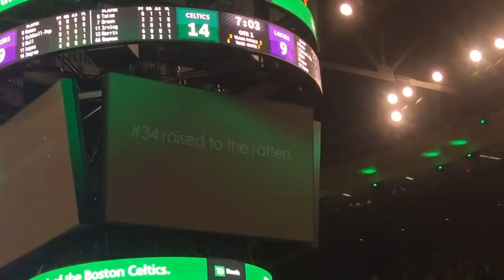Boston Celtics fans give Paul Pierce a standing ovation